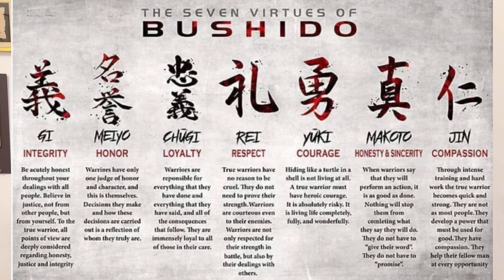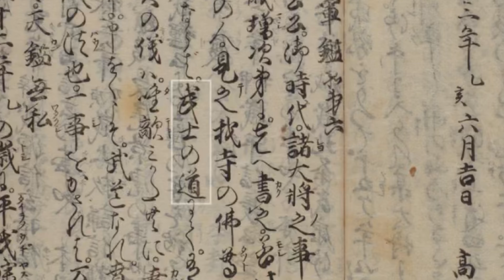Que es exactamente el BUSHIDO? 🤔🤔🤔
Es real el BUSHIDO?? Cuánto hay de verdad y cuánto hay de mito en este supuesto código Samurai?? Cuál es la verdadera historia?? Estas son algunas de las preguntas que trataremos de responder en este video!!

- Fotos y videos by Jorge Orpianesi

Libro La Ruta del Samurái